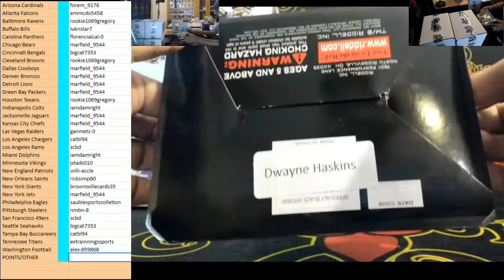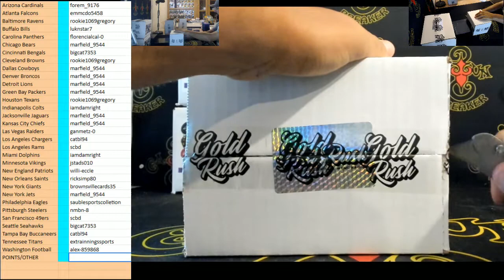CAJUNBREAKER 2021 GOLD RUSH MINI HELMET NFL CASE (EBAY) 6-30-2021